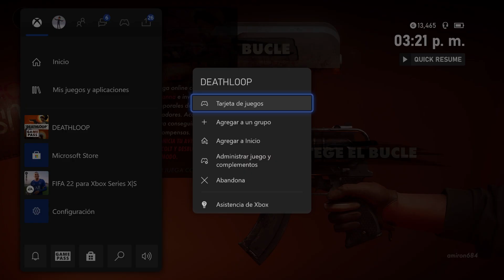Asi es DEATHLOOP en XBOX SERIES S - ¿1080p DINAMICOS?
En este video te muestro el rendimiento de DEATHLOOP ejecutandose en la consola XBOX SERIES S.